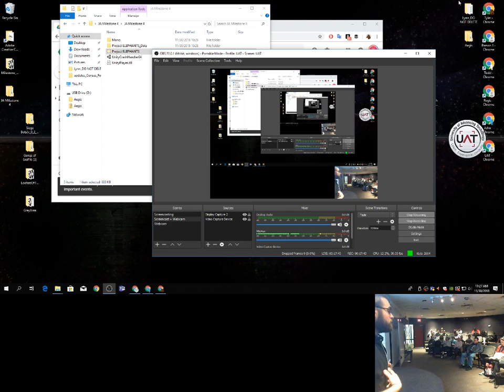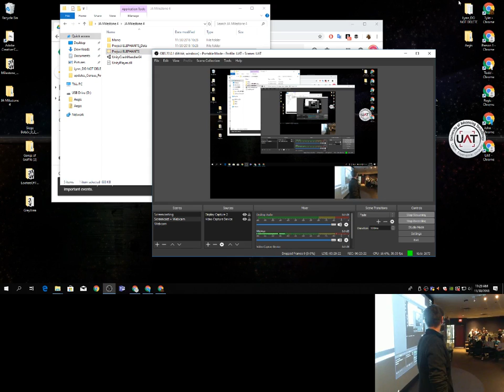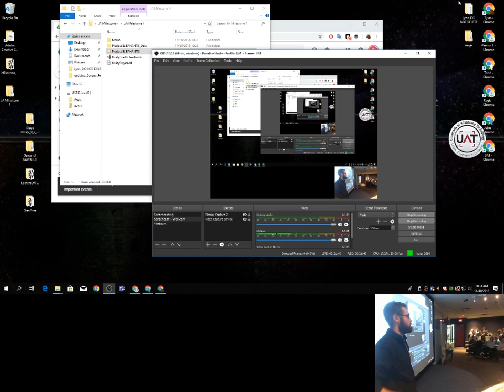Guest Speaker - UAT Alum and Industry Producer Andrew Raabe!